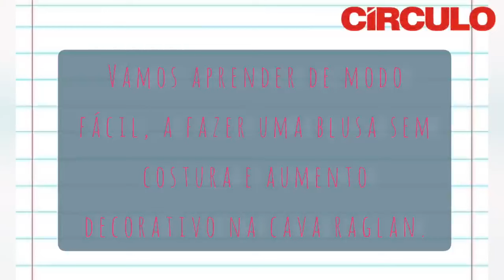Topdown - Fácil, rápido e econômico